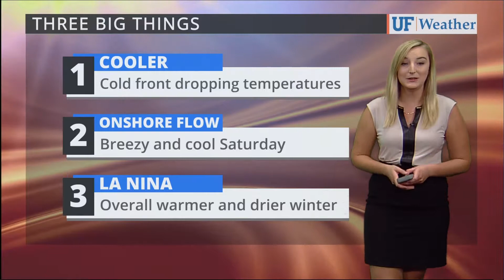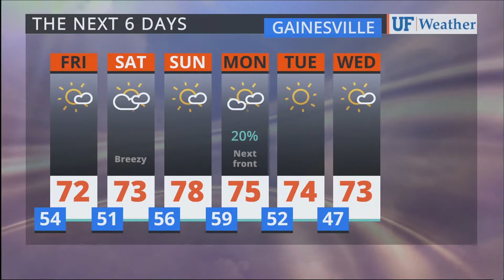Nov 10, 2017 at 10:23:26 AM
As seen on WRUF-TV (Cox 1006 or 10.1) and published Friday Nov 10, 2017 at 10:23:26 AM.